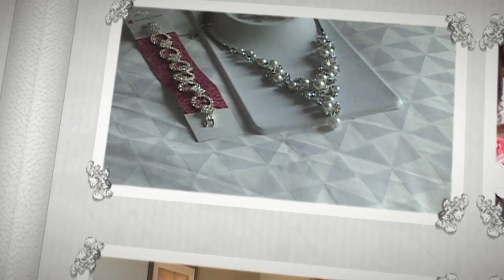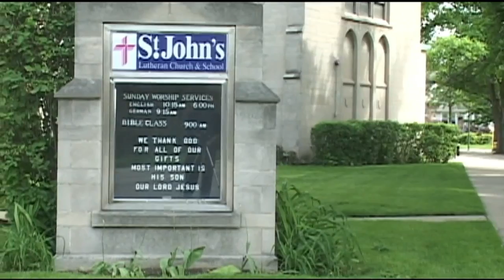Jennifer and Xavier Highlight